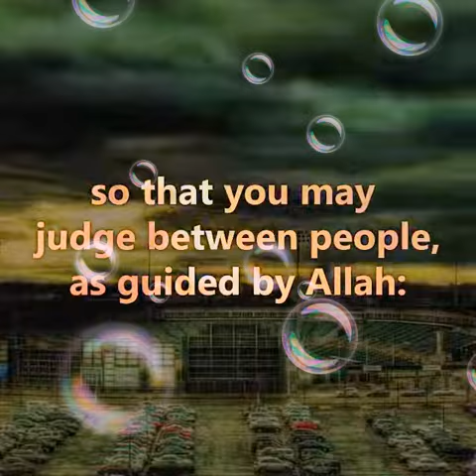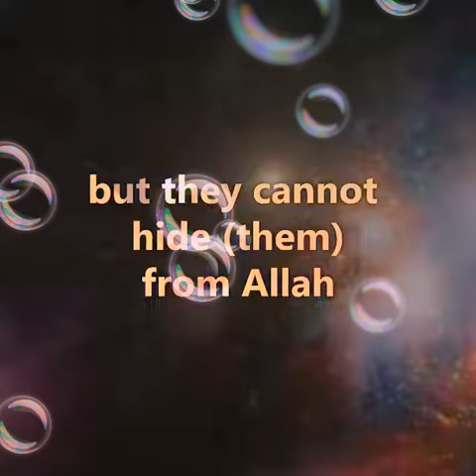Beautiful Quran Recitation😇❤️ ┅═════════════ 🎧 ▷◉───── 01:51🕌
Assalamu ‘Alaikum Wa Rahmatullahi Ta'ala Wa Barakatuhu
THIS IS
RECITATION OF THE HOLY QUR'AN😇❤️
Video from ❣️Fear Only Allah Always❣️
Beautiful Quran Recitation😇❤️